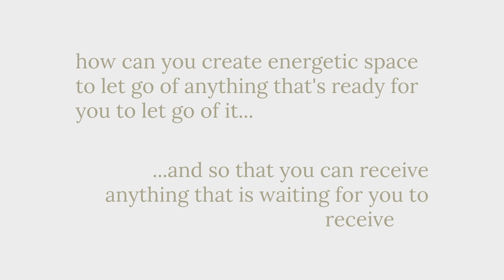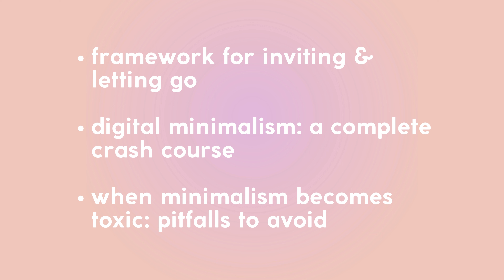How Emotional Decluttering Can Change Your Life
Do you want to let go of the mental clutter and limiting beliefs that are holding you back? There's more to minimalism than physical decluttering. In this video, I am going to teach you the methods I use to let go of all that is no longer serving me, and invite new positive energy into my life. 💗

✨best way to support me & what I make here ✨

Get my books:

The Blood Race:

Worlds Beneath:

Searching for Sparrow:

Sparrow Rising:

I don't call myself an author because I don’t believe in labels.
I believe that story is art - that it's sacred, and that it is and has always been a force that changes and shapes our world. That's why I write, and that's why I create videos (even co-produced an environmental film). I consider the world my home, and enjoy submerging in unique cultures nearly as much as I love submerging in the ocean and riding the waves. I am the author of the young adult urban fantasy series The Blood Race, and am currently working on several new series's.